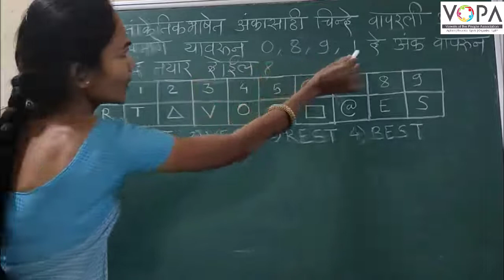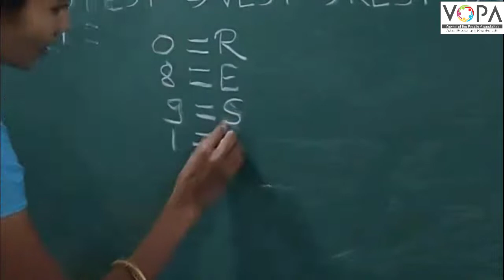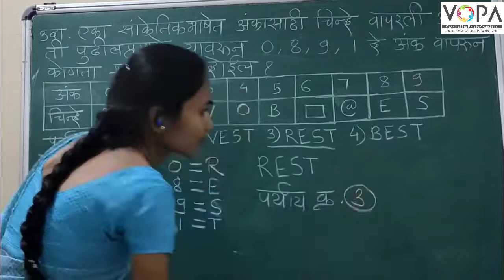८ वी | शिष्यवृत्ती | बुद्धिमत्ता | सांकेतिक भाषा | V4 | V-School